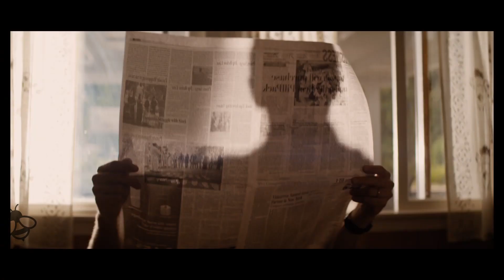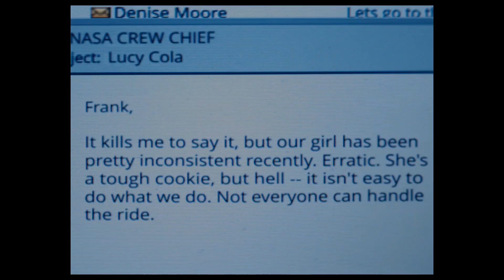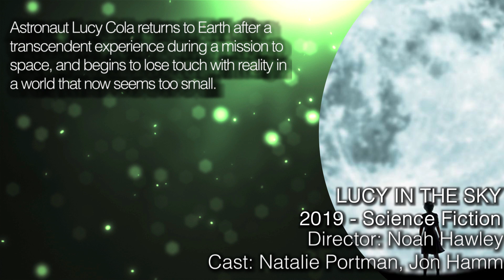LUCY IN THE SKY Trailer 2 (2019) Natalie Portman Sci Fi Movie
Lucy in the Sky trailer 2 for the 2019 sci-fi drama by Noah Hawley starring Natalie Portman, Jon Hamm and Dan Stevens

Astronaut Lucy Cola returns to Earth after a transcendent experience during a mission to space, and begins to lose touch with reality in a world that now seems too small.